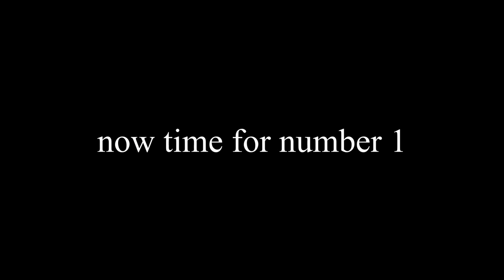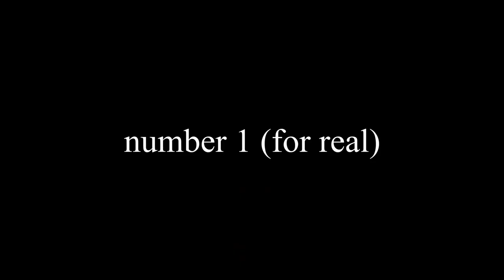top 10 bald people (legendaryguy31 reupload)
legendaryguy31 reupload
goat video